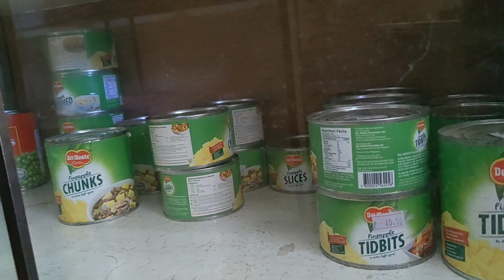Mga produkto na mabinta at hindi mabinta sa aming store + naka tulog c Manager sa ulan l TotoNarvaez